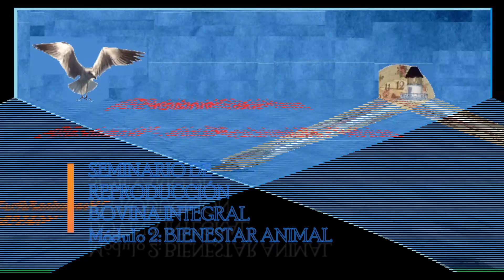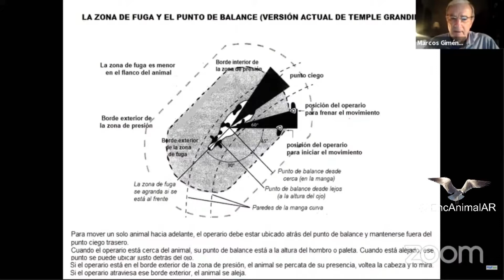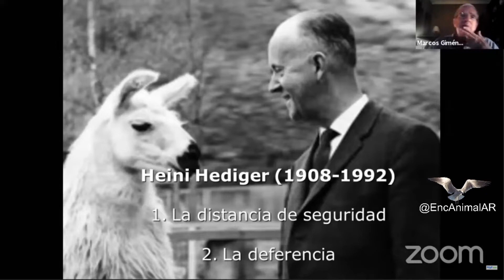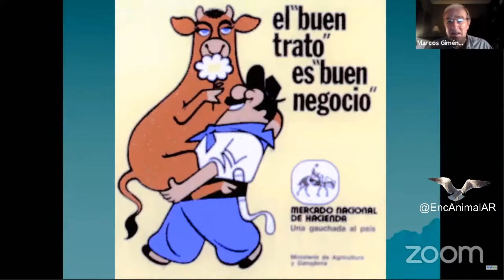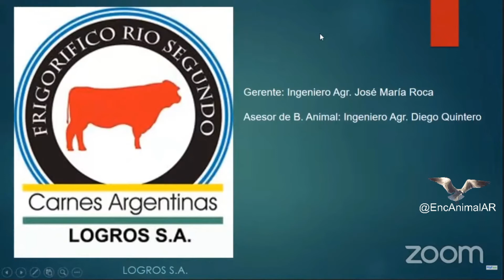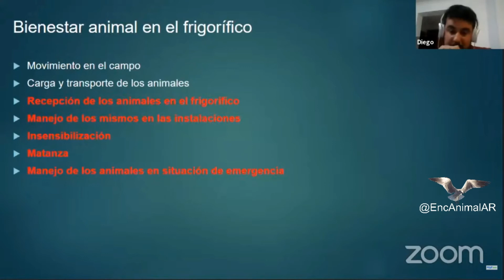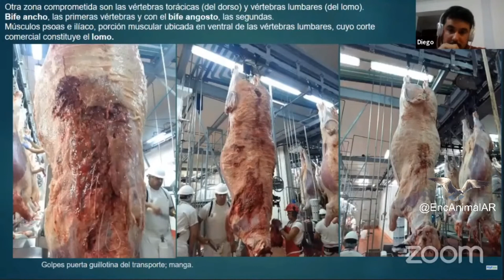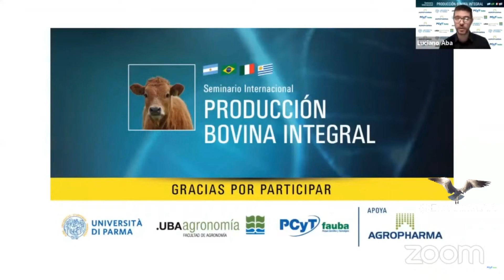Agro – Ganaderia – "SEMINARIO DE REPRODUCCIÓN BOVINA INTEGRAL" · 2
–.  –. @EncAnimalAR – Agro – Ganaderia –
–.  –. SEMINARIO DE REPRODUCCIÓN BOVINA INTEGRAL
–.  –. Módulo 2: BIENESTAR ANIMAL
–.  –. Disertantes:
–.  Dr. Marcos Giménez Zapiola Buenas prácticas de manejo aplicadas en ganadería.
–.  Ing. José Roca - Frigorífico Logros Bienestar animal y su impacto en la calidad de carne.:
–. –. DELAYED TRANSMISSION –.  –.
–.  –.  By @EncAnimalAR
–.  –. Síganos: @SIUL BRESSAN